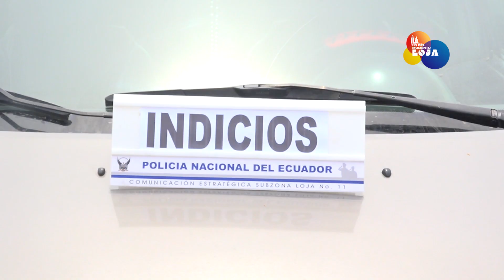Policía desarticulan banda dedicada a robar domicilios | LO DEL MOMENTO LOJA